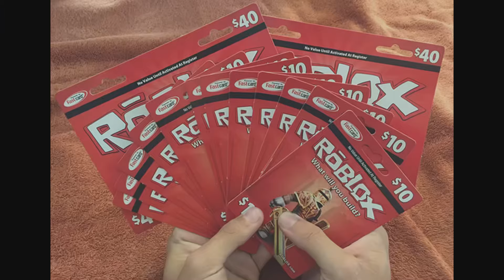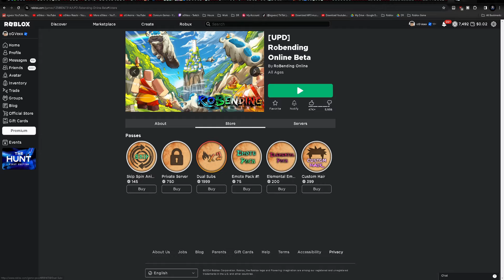The NEW Roblox Avatar The Last Air Bender Game just got a HUGE Update!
Roblox RoBending Online BETA! New Avatar Game.. kinda Anime inspired.